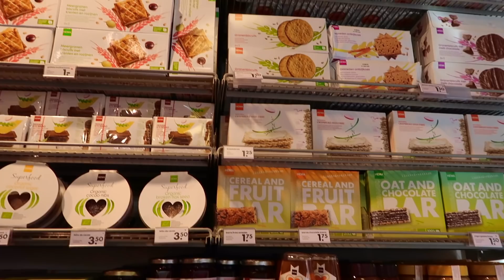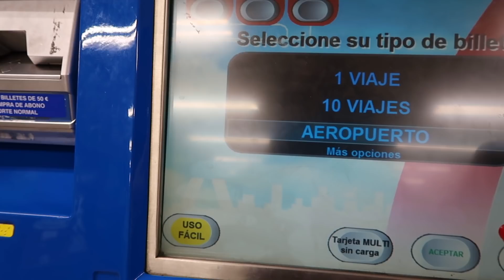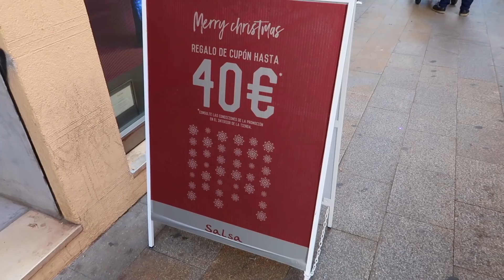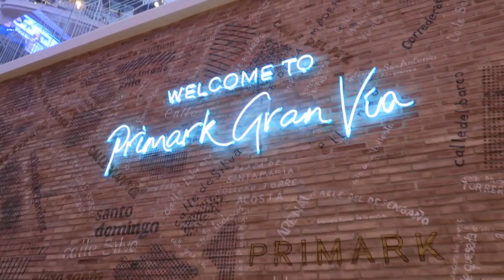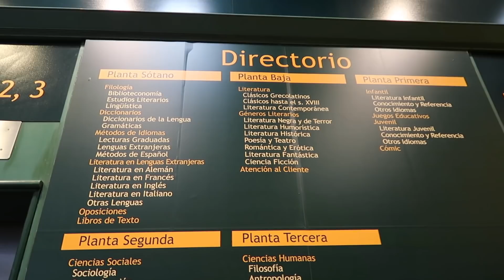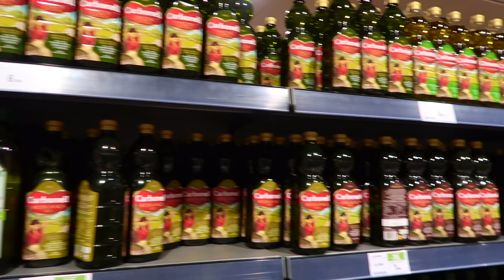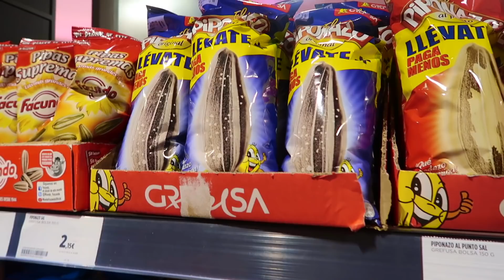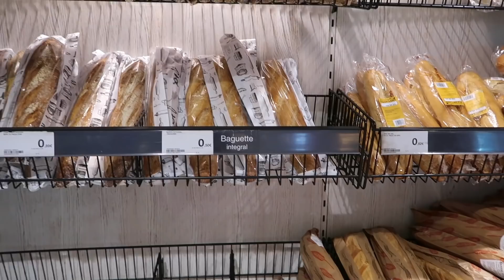Vlog Nº 2: De compras por Madrid + Supermercado - Mango, Primark, Corte Inglés, Hema, Casa del Libro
Hoy salimos de compras por Madrid, les muestro mis tiendas favoritas y los imperdibles si es que vienen a España.

Primark, Supermercado Corte Ingles, Hema, Mango, Casa del libro.